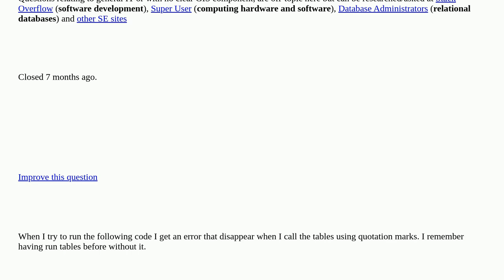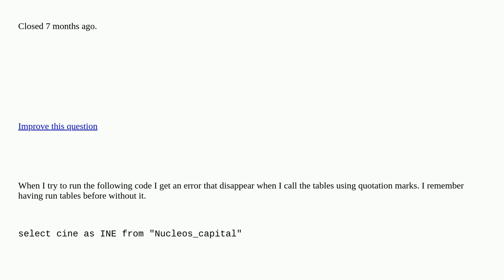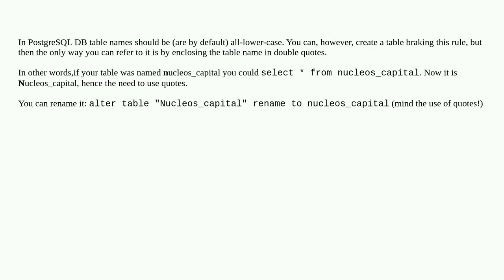Gis: Why do I need to use quotation marks ("") to call a table in PostGIS? I remember not to need...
Why do I need to use quotation marks ("") to call a table in PostGIS? I remember not to need it in other exercises closed

A special thanks goes out to the awesome community

  postgis table